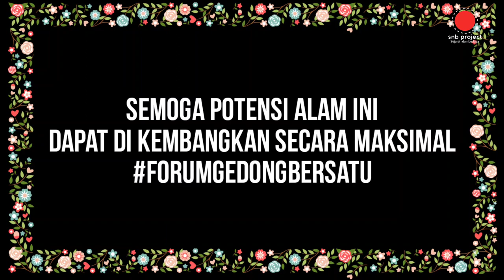ANUGERAH ALAM | Kelurahan GEDONG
alam yang indah di pinggir sungai Ciliwung yang ada di kelurahan gedong tepatnya di RW 03

lokasi ini sudah cukup di kenal oleh masyarakat salah satunya adanya jembatan gantung kuning dan jalan bantaran sungai Ciliwung yang sebagian sudah rapi.

di keliling pohon yang hijau membuat sungai Ciliwung berpadu indah dan menyejukkan
inilah anugrah alam yang indah ada di kelurahan gedong.